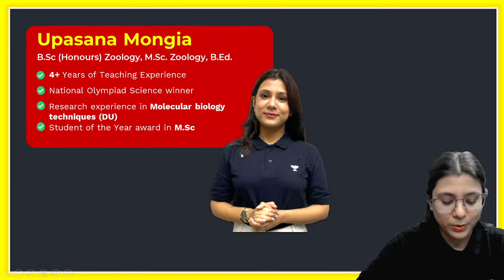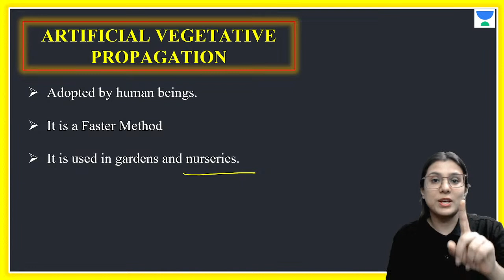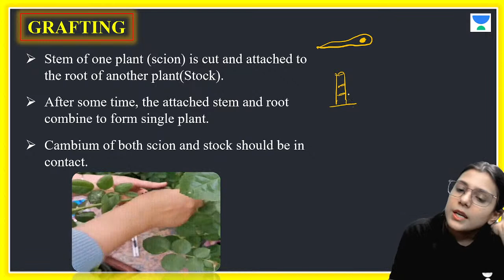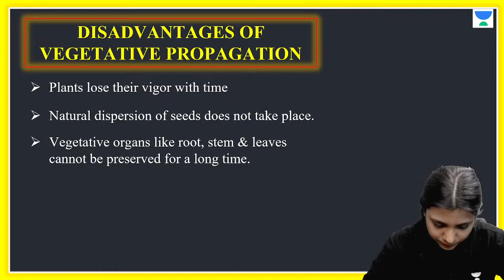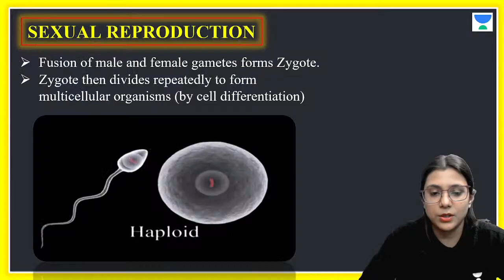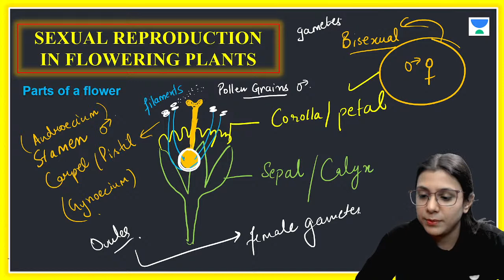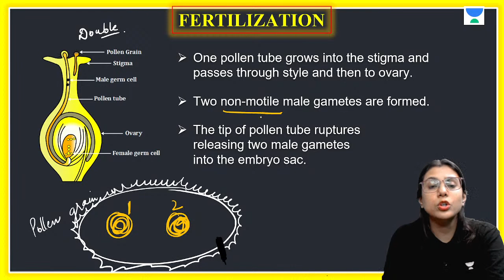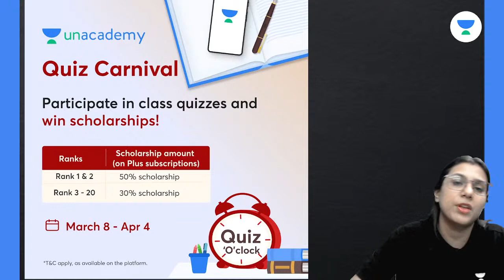How do Organisms Reproduce | Part 3 | Class 10 Biology | Upasana Mongia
In this session, Educator Upasana Mongia will be discussing How do Organisms Reproduce from Biology. Watch the complete video to understand the concept of reproduction in organisms and important questions from it to boost your CBSE Class 10 Preparations.

Call Upasana Mongia's team on   and take your IIT JEE Preparations to the next level.

➤ About the Educator:  B.Sc (Honours) Zoology, M.Sc. Zoology, B.Ed.
4+ Years of Teaching Experience
National Olympiad Science winner
Student of the Year award in M.Sc

You can enroll to Unacademy Subscription and get the following benefits:
1. Learn from your favourite teacher
2. Dedicated DOUBT sessions
3. One Subscription, Unlimited Access to Live Online Classes and Videos
4. Real-time interaction with best-in-class teachers
5. You can ask doubts in live online classes
6. Limited students in each Class
7. Download the videos & watch them offline